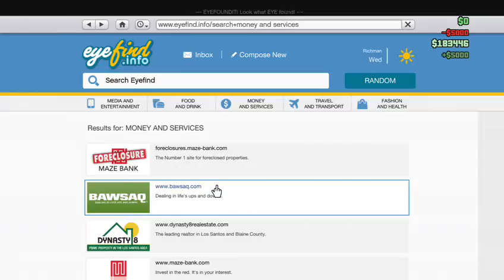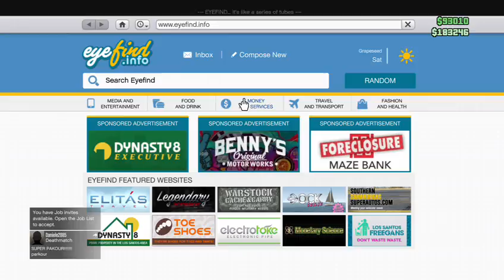GTA V online with friends